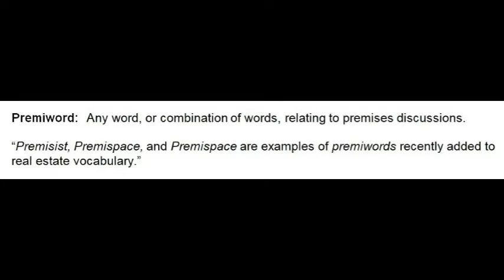PREMIWORD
Premiword:  Any word, or combination of words, relating to the premises discussions.

Example:  “Premisist, Premispace, and Premisite are examples of premiwords recently added to real estate vocabulary.”

By using the "premi-"prefix, this term links to the word "premises," forming a real estate word ecosystem. The terminology captures most industry vocabulary while avoiding compound words.

The Premise for Premises - "Thinking INSIDE the Box"

The words "property" and "premises" are interchangeable in real estate. But why choose "premises" as the best definition?

The word has a long history of association with real estate, dating back to the middle ages. This word's origin derives from the Latin words "before" (pre-) and "send" (mittere). Premises is the first section of a legal contract, describing land and improvements. The contract's later parts refer to the first section. As a result, premises evolved into the forefront of property description terms.

Traditional realty definitions describe fixed assets attached to the site. Premises covers a broader meaning beyond real property.  Premises is about "thinking inside the box" by including any activities generating income. It's thinking about all on-site leases such as personal property, business operations, concierge services, parking, and vending machines.

Real estate vocabulary requires tighter integration. The "premi-" prefix serves as the solution.  Other industries already embrace this concept, such as internet firms using the "cyber-" name.

Real estate morphs at breathtaking speeds. Technology, economic developments, emerging demographic trends, and regulations are change agents. Terminology needs to keep pace.  The premises word ecosystem is one of those change agents for academia, industry professionals, and thought leaders to embrace. That's the Premise for Premises!

John Oharenko, Founder

The Real Estate Capital Institute®